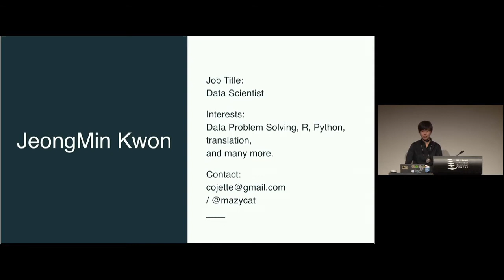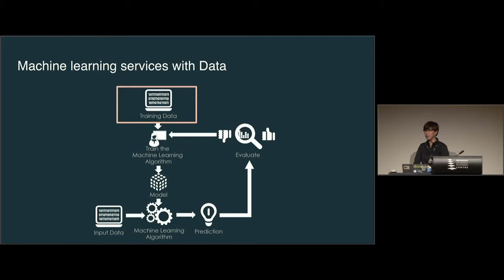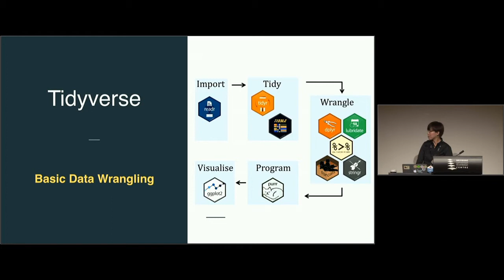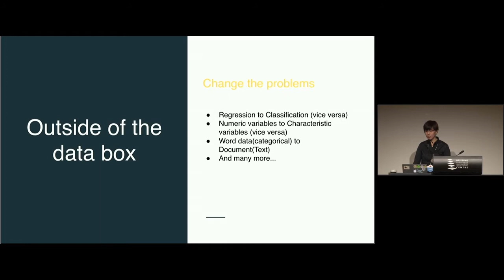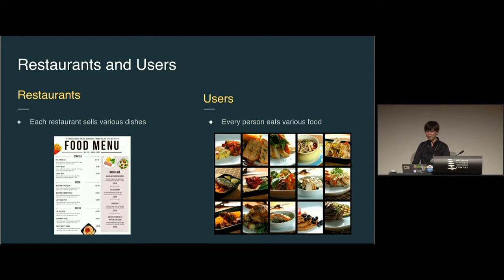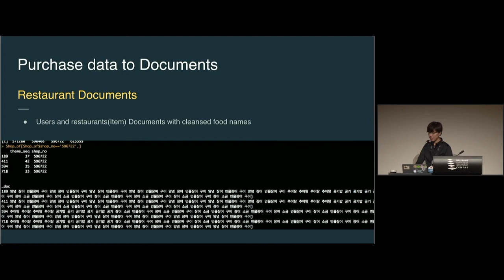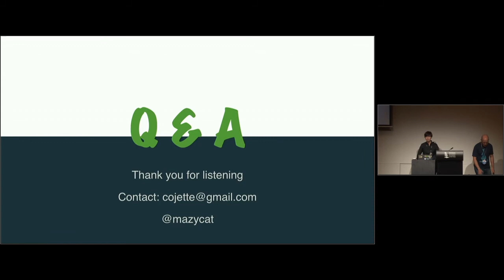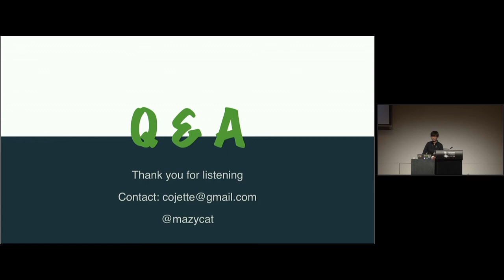From humble data to training data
There are lots of imperfect data. User feedback is not trustworthy, and implicit data is not unlabelled and hard to wrangle - and it is hard to use for machine learning and many other ways. But we can use them with changing thinking and data wrangling. In this presentation, I suggest some new ideas for wrangling data to use in machine learning and show our case studies.